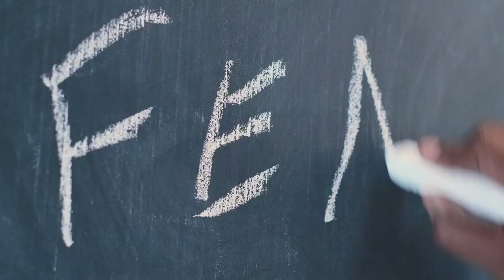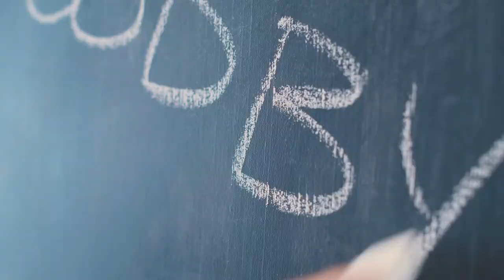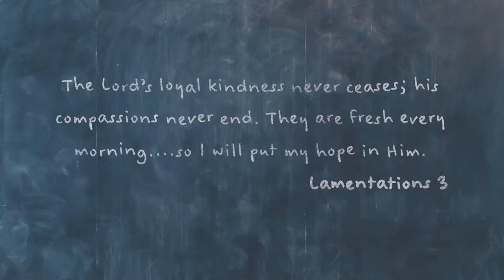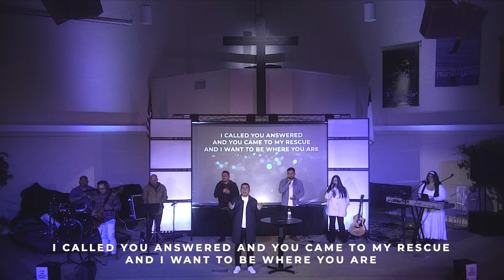[04142024] God's Building Project | Clean Slate - Pastor Eugene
Good Morning! Thanks for joining us for today's service!

This morning Pastor Eugene Montilla shares his message entitled "Clean Slate"